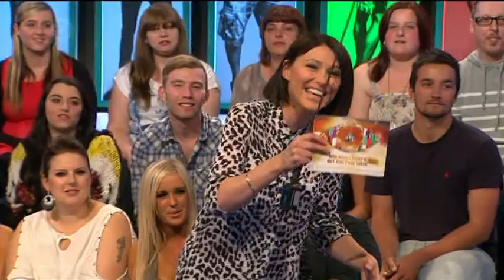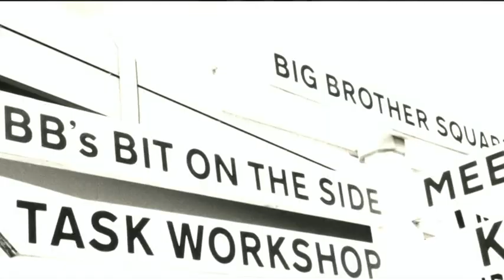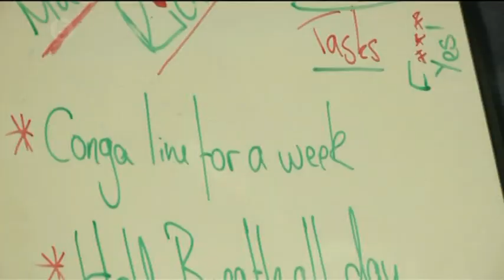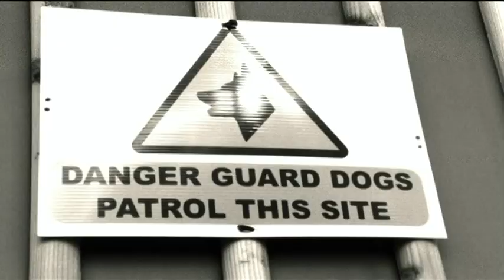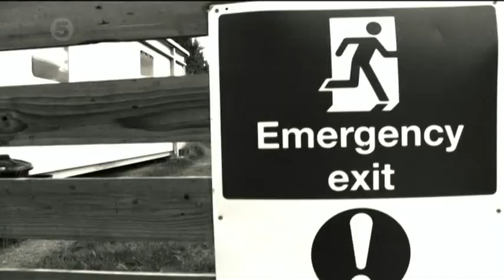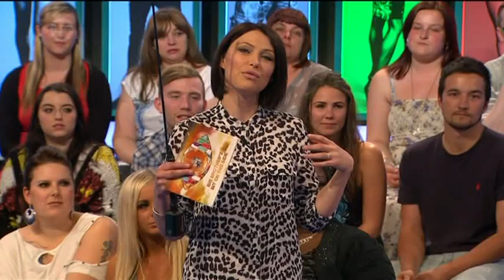BBBOTS Day 14 (Wednesday 26th June 2013)